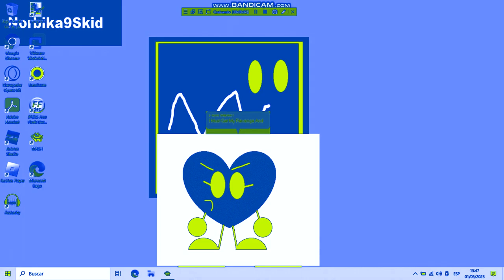Preview 2 Ines Moloolu Stuff V9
I Decided To Make Another Preview 2 Ines Moloolu Stuff Video, So I Hope You All Like It! :)